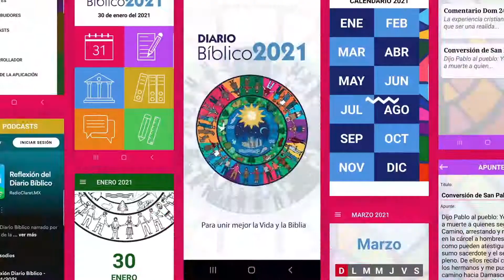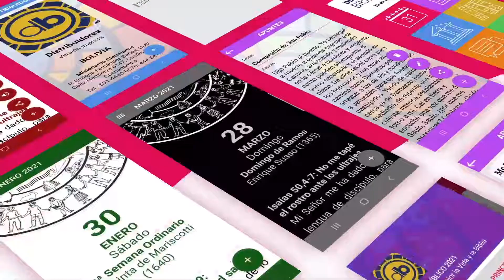Diario Bíblico | 29 de julio del 2021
Reflexión del Diario Bíblico Claretiano para este jueves 29 de julio del 2021